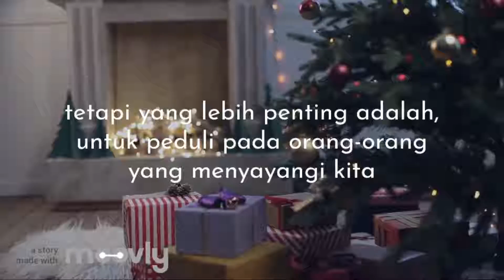Selamat Berlibur Akhir Tahun 2019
Untuk masa sekarang yang menyenangkan dan masa lalu untuk dikenang, harapan terbaik untuk kita semua selamat libur akhir tahun 2019 dan Tahun Baru 2020 yang luar biasa.